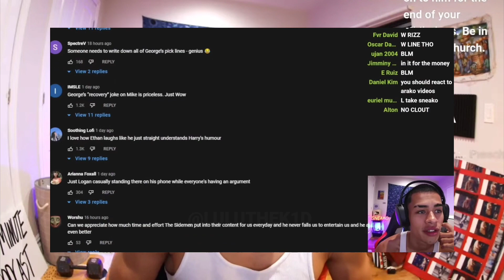Sneako's Message To KSI Pt.2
Edited By IG @ babyboy0tin

Editing videos, video games music video promos 💰and anything that could make my hobbies feel like work.🤘🏼 im an editor and I can edit for anyone that can pay up front cash up/PayPal  3rd partied by my friend because im young and he's older enough with his bank account :/ u either trust my word and work or expose me if im a scam. im here to actually hustle and make money and edit, my inspiration are from youtubers and cole Benet.

im young with a big mind🔥🔥😤